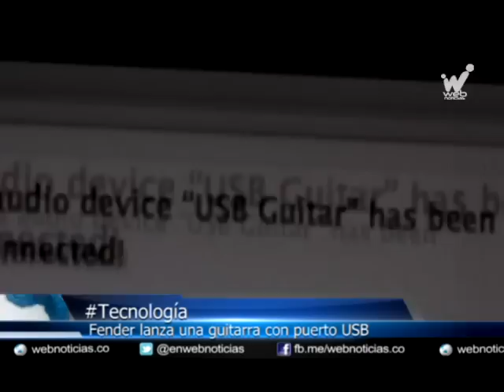Las novedades de la guitarr que lanzó Fender y Apple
La música y la tecnología van de la mano con esta nueva herramienta que sofisticadamente se ha incluido en un modelo de una guitarra Fender y que con ayuda de Apple brinda múltiples facilidades para hacer arreglos musicales.

Fender, la compañía de fabricación de instrumentos eléctricos presenta el modelo de una guitarra que se conecta por medio de puerto USB a un computador Mac o a través de un iPad, iPhone, iPod Touch, instrumentos de Apple. Esto brinda un abanico de posibilidades para grabar, componer e inclusive compartir pistas.

Con esto se demuestra que la industria musical a través de smartphones y tablets está siendo revolucionada por el mundo tecnológico. Además, esta nueva técnica permite solucionar problemas de convivencia porque con este mecanismo la guitarra eléctrica serviría sin hacer tanto ruido aunque cuando el usuario necesite que suene de verdad, es cuestión de conectarla sólo en el amplificador.